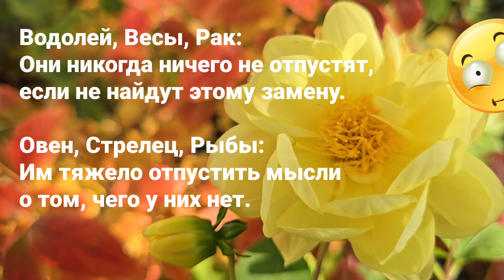Что знакам Зодиака тяжелее всего отпустить? / 20707 Гороскоп Знаки Зодиака Астрология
Что знакам Зодиака тяжелее всего отпустить?